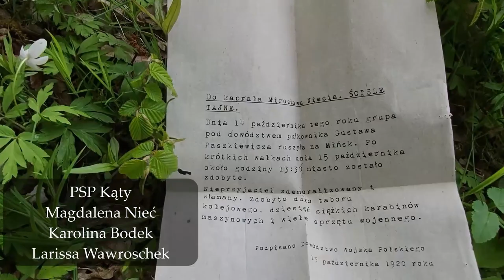PN 8 Region Południe - drużyna 41 --- Polacy wkraczają do Mińska